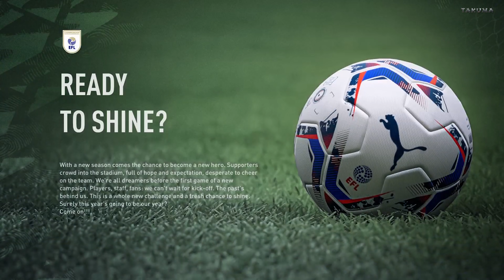FIFA 22 (PS5) : Career Mode - สร้างทีมกัน!! - EP.1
FIFA22 โหมดผู้จัดการทีม (Manager Mode) สามารถสร้างทีมเป็นของตัวเองได้แล้ว
ในคลิปนี้จะใช้เครื่อง PS5 เล่นเพื่อให้ได้ความสามารถของ Next-gen แบบเต็มที่ครับ

สเปคเครื่องที่ใช้
Twitch (เอาไว้เล่นขำๆชิลๆ)
Twitter (สร้างไว้เฉยๆ ยังไม่ค่อยได้ใช้)